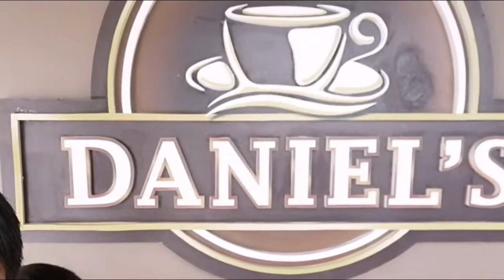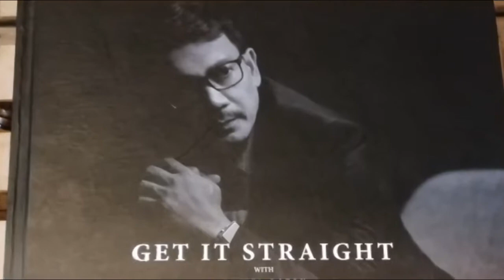Daniel's Coffee Apalit Branch